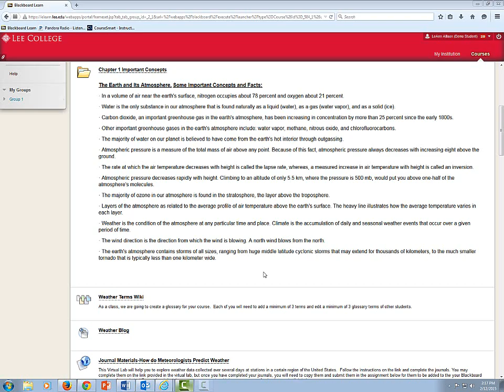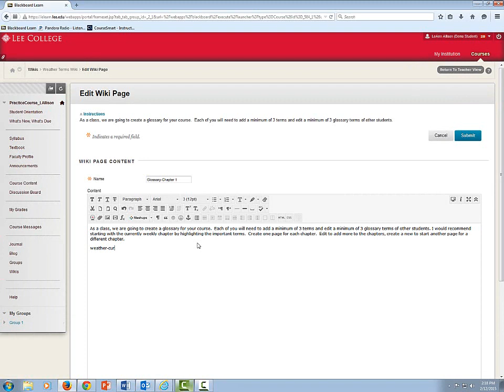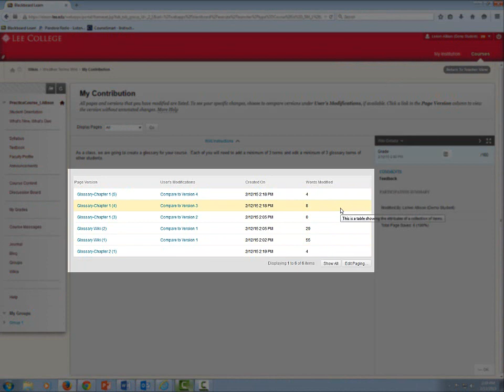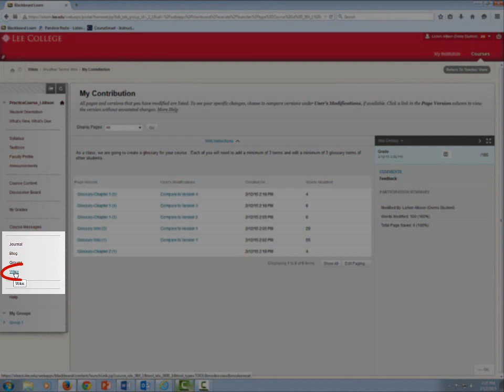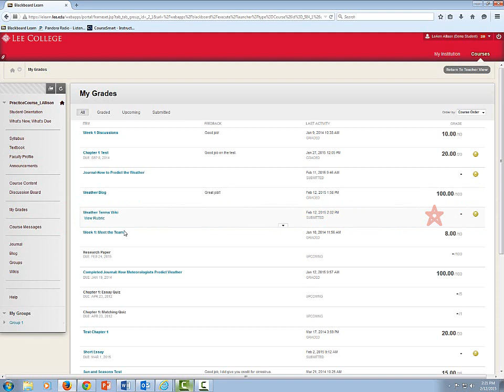Blackboard Tutorial: Wikis